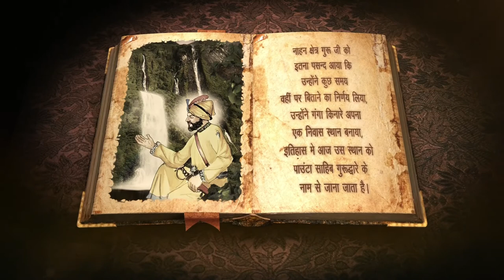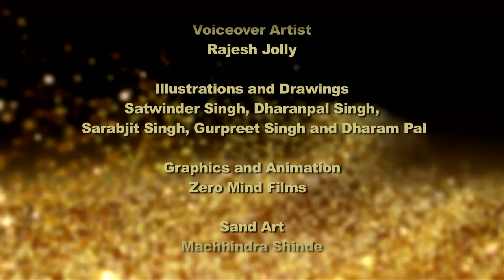NOOR-E-GOBIND (Episode 9) Conceived & Directed By Jagmeet Bal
The Celebration of Shri Guru Gobind Singh Ji 350th Birth Anniversary on 5th January 2017

Director : Jagmeet Bal